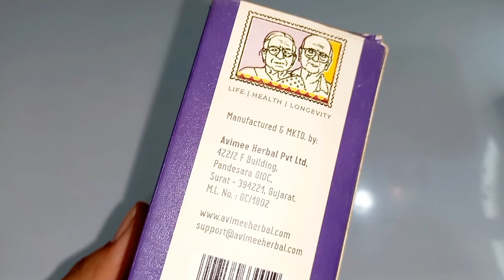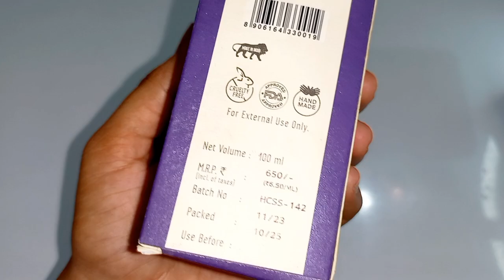Avimee Herbal Haritone PV 1 Scalp Spray review||6 months update|| vloggerdivya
Avimee herbal keshpallav hair oil review|| 6 month update || @vloggerdivya

hello lovelis ❤️ ,
so recently I started using Avimee Herbal Haritone PV 1 Scalp Spray review and in this video I've shared my honest review regarding this hair oil.